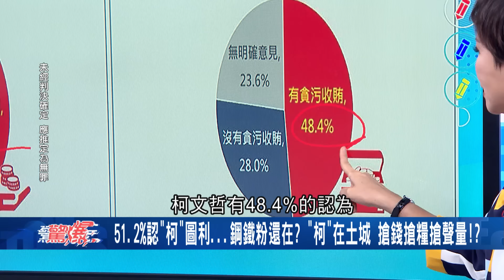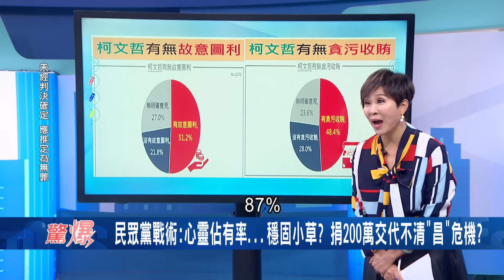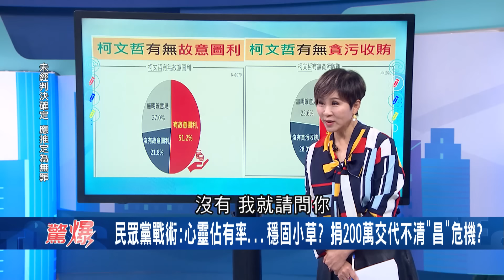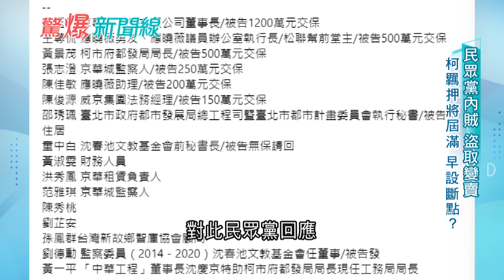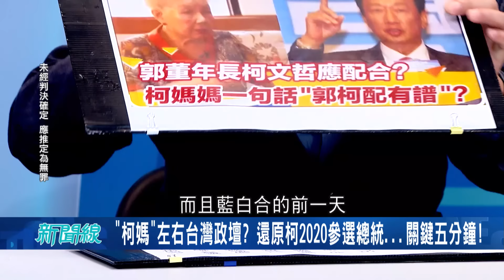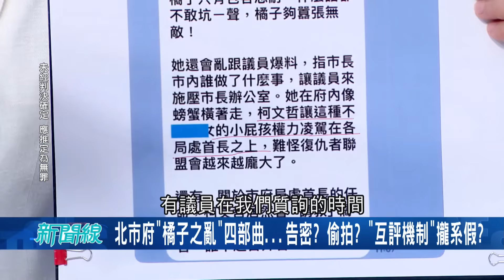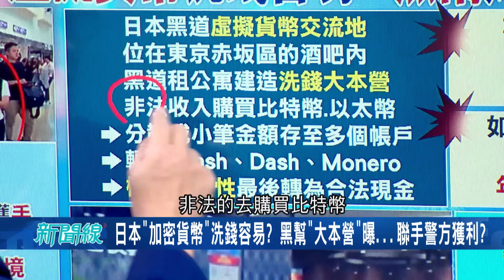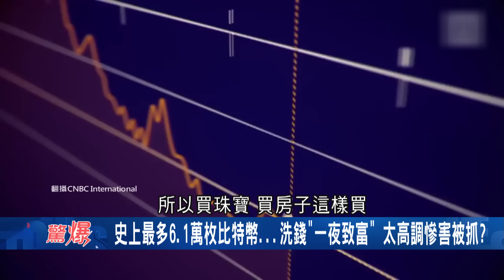【下集】柯媽人馬「橘子」連柯文哲都怕？林延鳳酸柯：不是雍正比較像光緒！更一度傳出柯媽不喜歡柯珊靠太近 出訪沖繩派橘子擋在中間？│呂惠敏 主持│【驚爆新聞線】20241019│三立新聞台